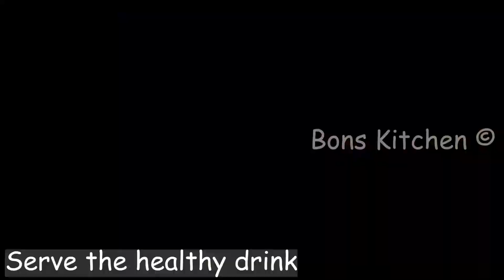Skin glow juice with benefits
Hey food lovers, check out this Skin glowing juice. it has many health benefits, drinking once in a day cleanses your skin from inside & gives you fresh look.